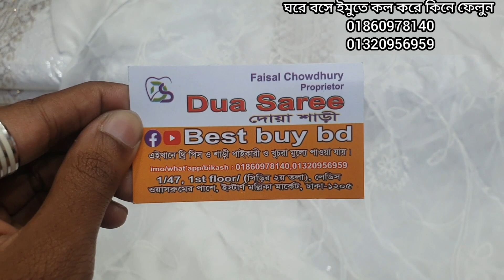Eid ধামাকা🔥🤔পিওর ইন্ডিয়ান লাখনো সুতার গরজিয়াছ সিকুয়েন্স কাজের থ্রি পিস কিনুন।new indian party three